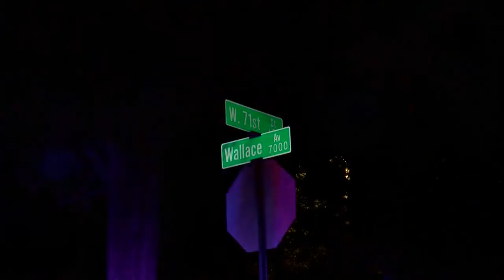SFD and SPD investigating suspicious fire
The Shreveport Police Department and Shreveport Fire Department are investigating an overnight fire at a home where a deadly shooting had taken place the night before. The fire started around 11:30 Tuesday night at a home on Wallace Avenue. When first responders arrived flames were visible coming from two sides of the house. No one was home at the time of the fire, and no firefighters were injured.